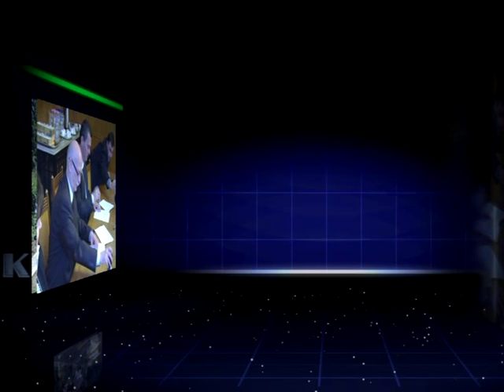rendkívüli testületi ülés Karcag 0610